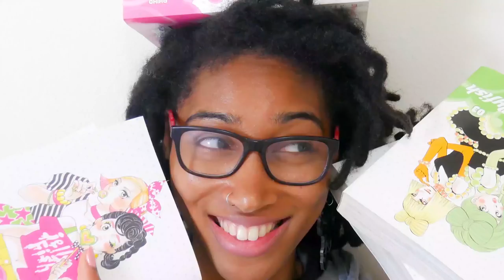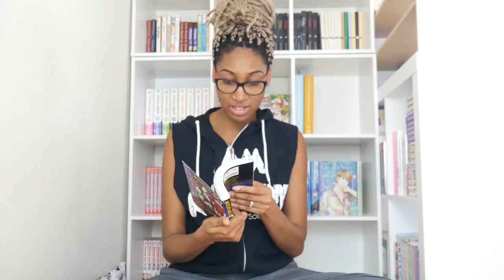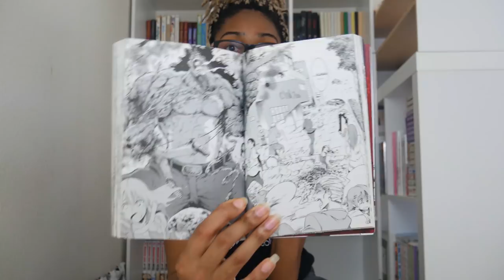On the Chopping Block! | "Murciélago" by Yoshimurakana